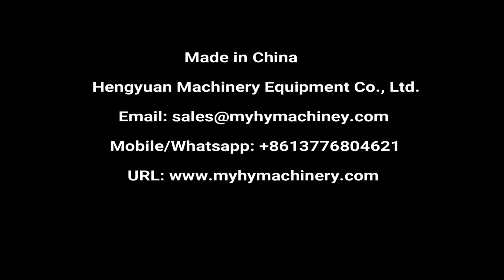Automatic liquid laundry detergent pods filling sealing machine (PVA Film/ Water-Soluble Film)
30-50 pcs per minute 10-50g Single Color Laundry Detergent Pod Automatic Packing Machine (PVA Film/ Water-Soluble Film) 洗衣凝珠包装机 منظفات الغسيل القرون آلة التعبئة  detergendid kookonid pakendamis - masin прах за пране, капсули с машина. maszyny do pakowania do prania... vaskemiddel bælg emballerings - maskine waschmittel schoten verpackungsmaschine стиральный порошок стручки упаковочные машины machine d'emballage de détergent à lessive capsules pesuaine tai pakkaus - laite 세제 꼬투리 포장 기계 Waspoeder. prací prášek moduly balící stroj detergent de rufe automat de ambalare Máquina de embalagem de detergente, vagem 洗濯洗剤のさやのパッキング機械 tvättmedel skida förpacknings - maskin detergent za pranje posode pakirni stroj ผงซักฟอกฝักบรรจุเครื่องจักร Detergente cápsulas Packing Machine σκόνη πλυσίματος μηχάνημα συσκευασίας a csomagoló gép mosószer macchina da imballaggio il detersivo per il bucato. Máy đóng gói bột giặt 洗衣粉包裝機

Introduction
Automatic laundry pods packing machine is a mould type unit dose non aqueous liquid pods forming, filling, sealing and cutting equipment. It is an automatic high capacity electrical heat-sealing packing machine specially designed for high concentrated laundry detergent pods. It has good adaptability of water soluble PVA film and detergent liquid.

Application
The machine is particularly suitable for packing high concentrated liquid detergent, missible oil pesticide, oil chemicals agent and some other non aqueous system contents small dose single packs. It is a preferred packing way of product upgrade.

Name: Water-soluble Film Packing Machine
Brand Name: HY
Packing speed: Approx 50 bags/min
Volume:10-50 grams
Voltage: 380V
Pneumatic: 0.6mpa
Filling mold: 5x5, 4x4
Application: Liquid laundry detergent pods
Weight: 400kg
Dimension: 2000*1500*1800mm
Main steel of the machine: Stainless steel 304
Advantage: Dissolve fast, no residue, one-time use without any waste. The film is non-toxic, and will be dissolved into water and carbon dioxide.
The film is antistatic and with good tensile strength and no dust. The machine adopts heat sealing, and it is with good sealing properties.